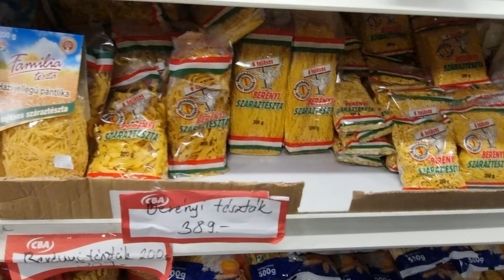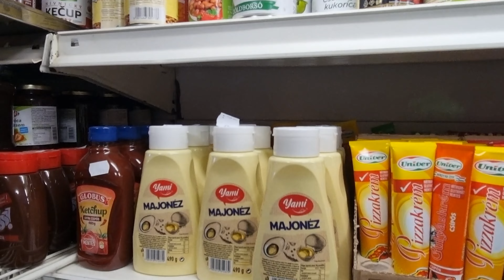CE AM MAI RECUPERAT DUPA DEZASTRUL DIN GRADINA! Si nu este singura veste ...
Vă multumesc pentru susținere:
Vasile Blidar
Cont LEI
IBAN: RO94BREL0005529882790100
BIC: REVOLUT21

Cont: EURO
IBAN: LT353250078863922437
BIC: REVOLUT 21

Cont: Dolari( USD)
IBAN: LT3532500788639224